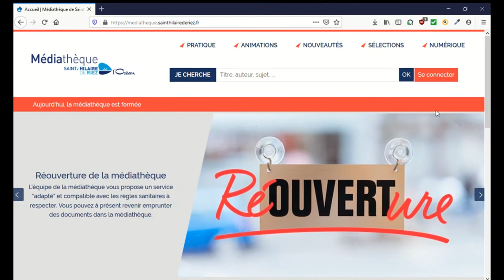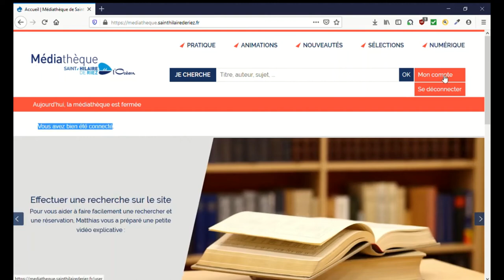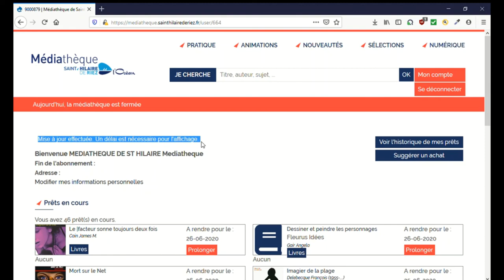Modifier ses informations personnelles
Dans cette vidéo, découvrez comment vous pouvez modifier vos informations personnelles sur le site de la médiathèque.
Les informations qui peuvent être modifiées sont :
- votre courriel
- votre mot de passe
- votre numéro de mobile
Vous pouvez aussi vous inscrire à la lettre d'information de la médiathèque.

Pour créer un mot de passe "fort", rendez-vous sur le site de la CNIL :